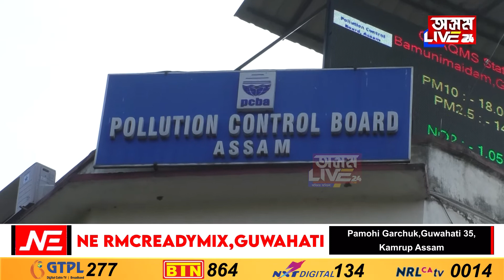জনজীৱনলৈ ভাবুকি কঢ়িয়াই আনিছে সোণাপুৰৰ ইটাভাতাই